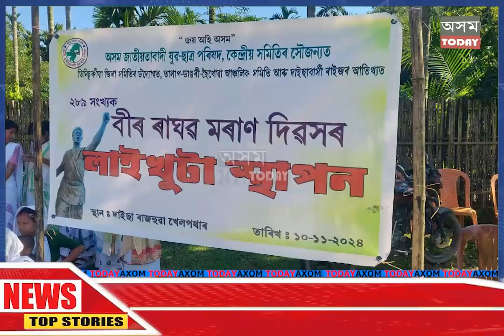AJYCP ৰ বীৰ ৰাঘৱ মৰাণ দিৱসৰ লাইখুটা স্থাপন#axomtoday